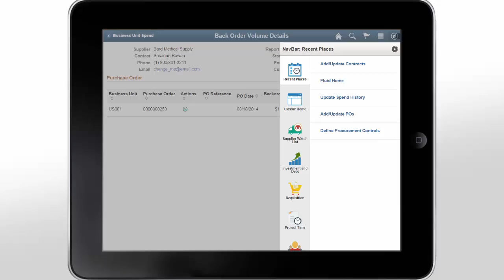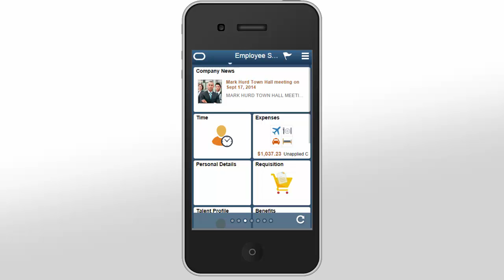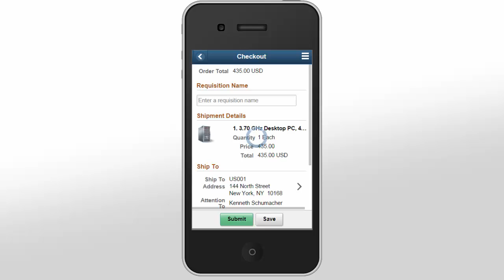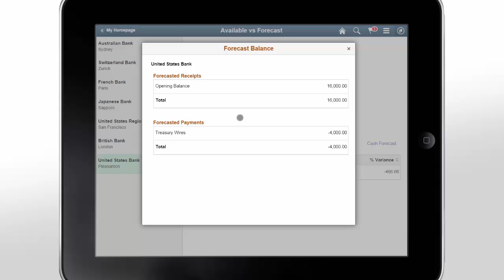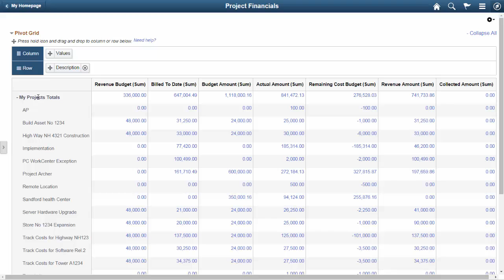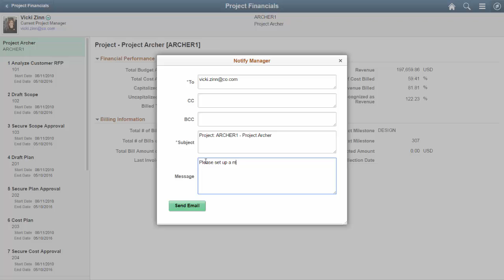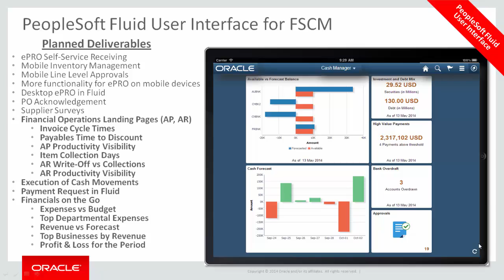PeopleSoft Fluid User Experience in Financials and Supply Chain Management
The PeopleSoft Fluid User Interface provides a modern and intuitive interface for employees and managers to access their PeopleSoft applications from a single place, using a phone or tablet. Financials and Supply Chain features in the PeopleSoft Fluid User Interface enable you to continuously manage your everyday tasks, whether you manage suppliers, projects, cash, or make requisitions. This video shows scenarios that feature procurement operations, requisitions, and the management of cash position and project financials, as well as highlights of the fluid framework.